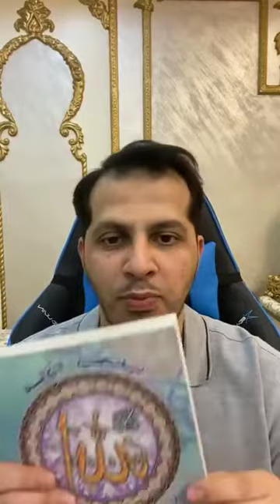هل الله يحبني علامات محبة الله - اسباب حب الله - طلال فاخر